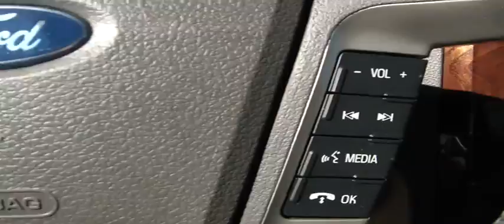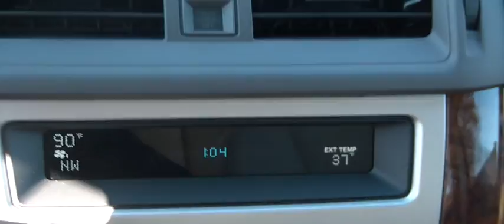NEW FORD FUSION SEL FOR SALE !! FUN AND EFFICIENT